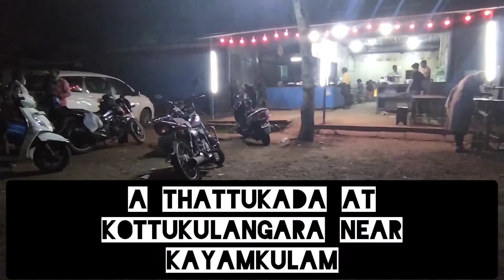ഒരു ഒന്നര തട്ടുകട 🍱